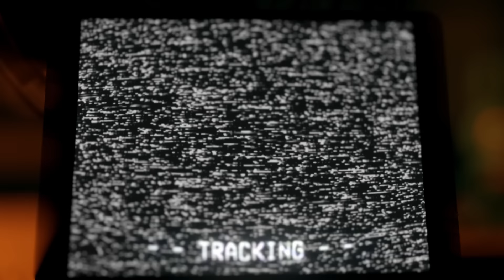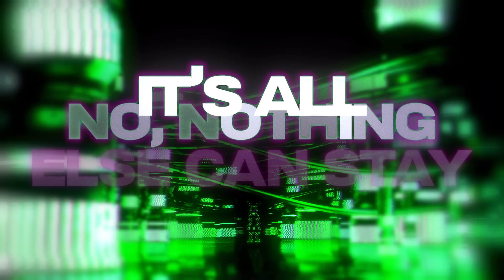"STAY THE COURSE" [FNAF Animation Music Video] Song by NateWantsToBattle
STAY THE COURSE is an original Five Nights at Freddy's (FNAF) animated rock music video song by NateWantsToBattle. This original Five Nights at Freddy's (FNAF) is a new single from NateWantsToBattle's upcoming horror game inspired album "What You Want".